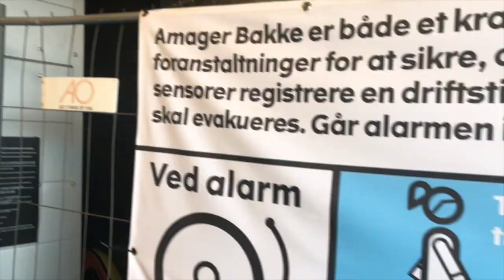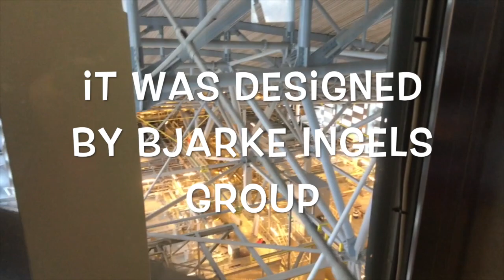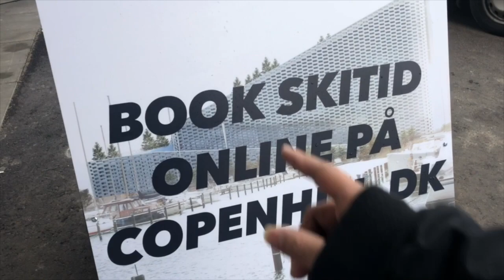Copenhagen Powerplant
Amager Bakke in Copenhagen, which claims the world's cleanest ( waste to energy plant ) The Plant can burn through 70 tons if trash per hour, producing hot water and energy for 120 000 households in the city, and its gas filtration system clears the pipe discharge of pullutants// Sabi ni NatGeo :)

The plant opened on 30 March 2017.[1] It is estimated to cost $670 million,[4] and is expected to burn 400,000 tons of municipal solid waste annually. It was designed by Bjarke Ingels Group with an 85 m (279 ft) tall sloped roof that doubles as year-round artificial ski slope, hiking slope and climbing wall, which opened to the public October 4–6, 2019.[1][5][6][7] Technically, it is designed to change between operating modes, producing 0-63 MW electricity and 157-247 MW district heating, depending on the local heat demand and power price. It produces more clean water than it uses. Because of filtration and other technologies, sulphur emission is expected to be reduced by 99.5% and NOx by about 90%,[8] and it is claimed to be the cleanest incineration plant in the world. A special feature of this facility will be that the chimney is intended to not emit its exhaust continuously, but instead in the form of "smoke" rings (consisting of water vapour rather than actual smoke By Wikipedia